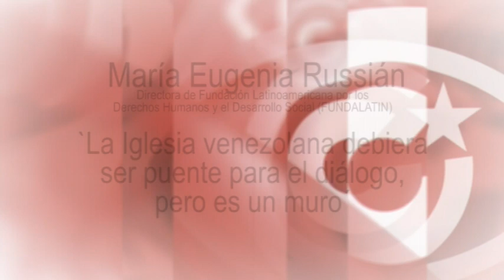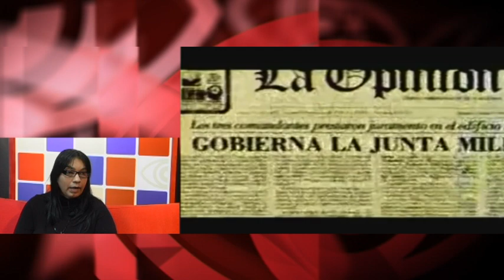`La Iglesia venezolana debería ser puente para el diálogo, pero es un muro´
María Eugenia Russián es monja venezolana perteneciente a la Congregación Misionera de Jesús, y directora de la “Fundación Latinoamericana por los Derechos Humanos y el Desarrollo Social”, Fundalatin, con sede en Caracas. Es una ONG con Estatus Consultivo Especial en Naciones Unidas, pero cuyos informes sobre derechos humanos en Venezuela no despiertan el interés de los medios corporativos internacionales. En la entrevista descubrimos por qué. Fuente